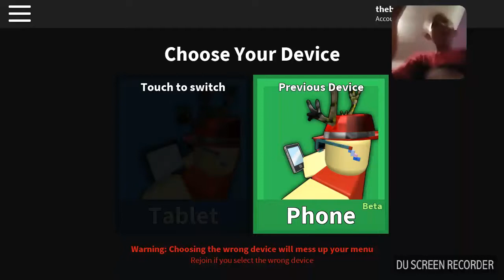Playing mm2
dilciamontolla